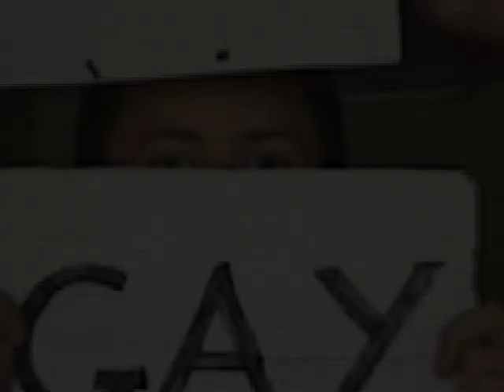Dalriada School - Class of 2007